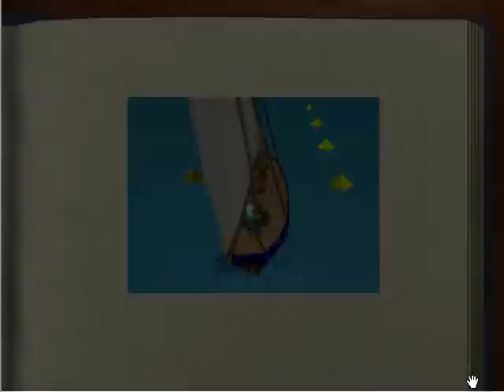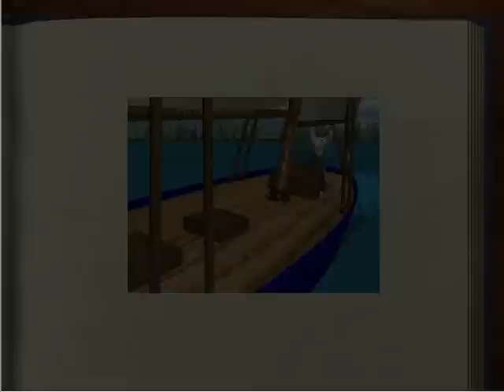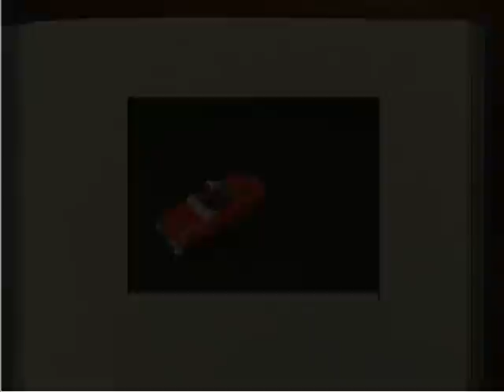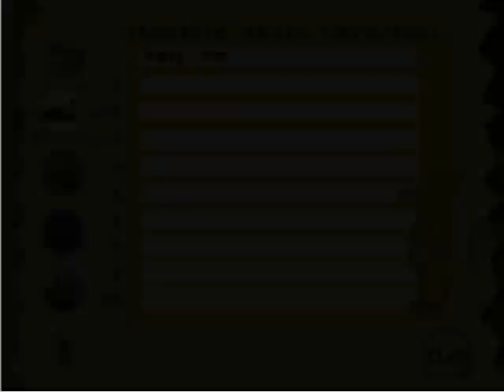Whoa, I Remember: Stuart Little: Big City Adventures: Full Game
(Infogrames Interactive, Inc.) (1999)

How much fun can a mouse have in the Big City? See for yourself as Stuart Little, star of the classic children's story and a major motion picture, takes a nibble out of the Big Apple in five exciting Big City Adventures. Each game features multiple skill levels, amazing 3-D graphics, and a variety of "Stuart-sized" challenges. Play through the entire adventure or pick and choose your favorite games to play again and again.